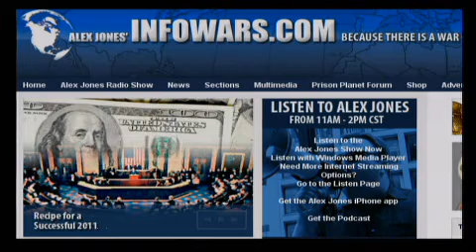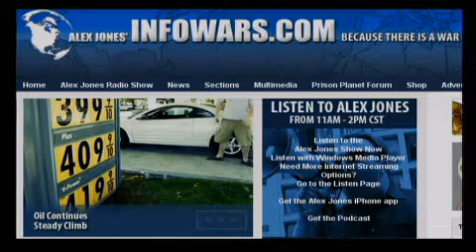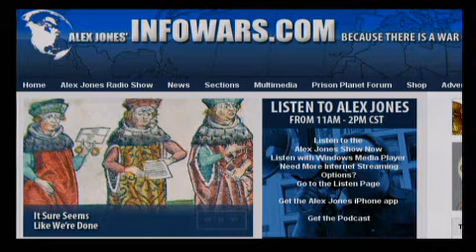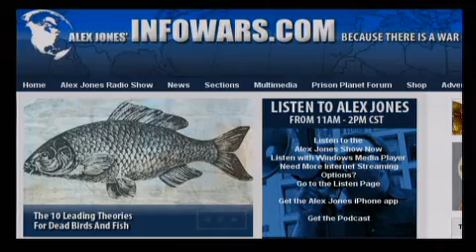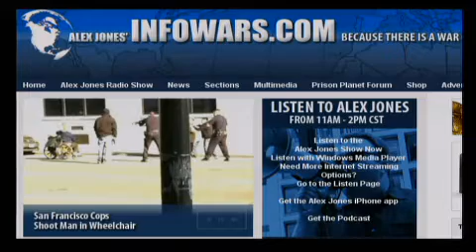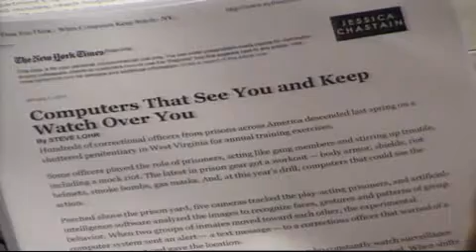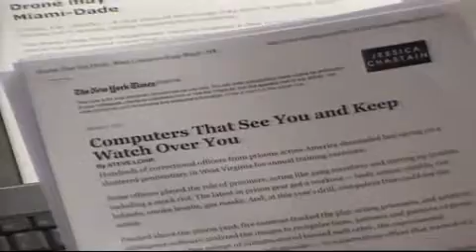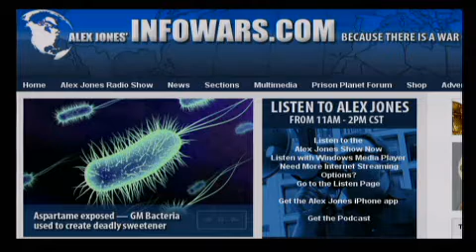Alex Jones Live 2011 01 06 chunk 20